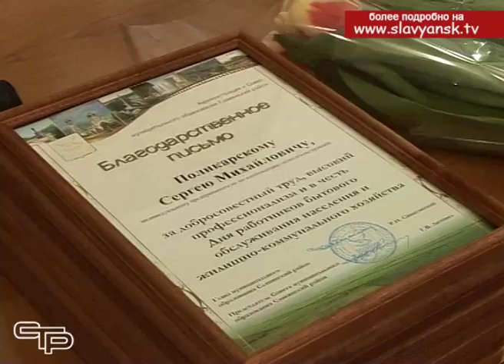День работников бытового обслуживания населения и жилищно коммунального хозяйства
В марте отмечают свой праздник люди самых нужных  профессий – работники бытового обслуживания населения и жилищно-коммунального хозяйства. Эти преданные своему делу специалисты отвечают за комфорт в наших домах и квартирах, они делают нашу жизнь прекраснее и легче, а потому заслуживают самых добрых слов.